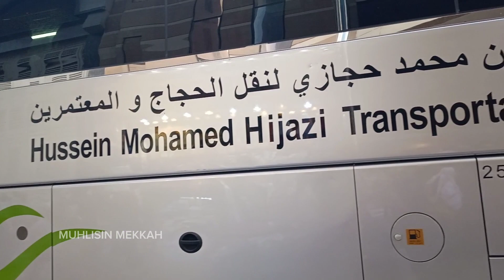MEKKAH HARI INI DI KAWASAN NISFALAH MUKHODAROH PAGI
MEKKAH HARI INI DI KAWASAN NISFALAH MUKHODAROH PAGI  JAMAAH
 UMROH